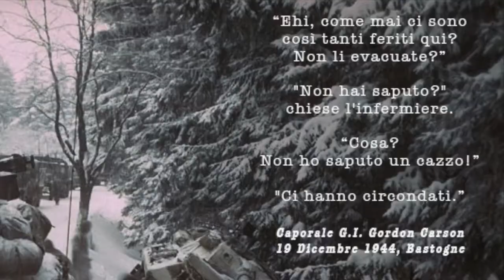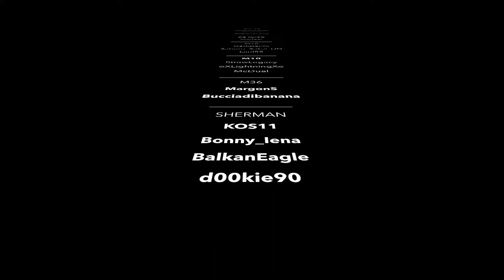[SIS#6] L'Offensiva delle Ardenne Official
Sesto evento SIS e terzo evento dedicato ai carri, che questa volta ci porta nelle innevate foreste delle Ardenne.

Le truppe americane di stanza nella regione sono state accerchiate dalle divisioni corazzate tedesche.
L'Asse però dovrà fare i conti con il tempo poichè il gruppo dei rinforzi alleati, guidato dal generale Patton, sta muovendo a marce forzate su Bastogne: l'effetto sorpresa ed il vantaggio numerico iniziale dei tedeschi potrebbero non bastare per portare a termine l'offensiva con successo.

Buona visione e come sempre un ringraziamento a tutti i partecipanti!